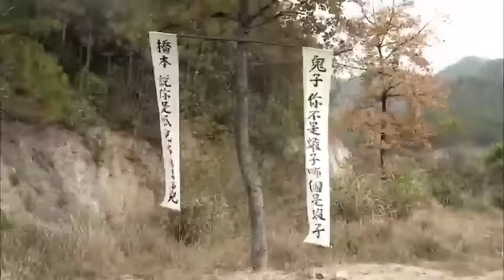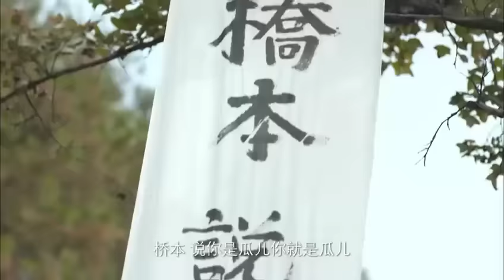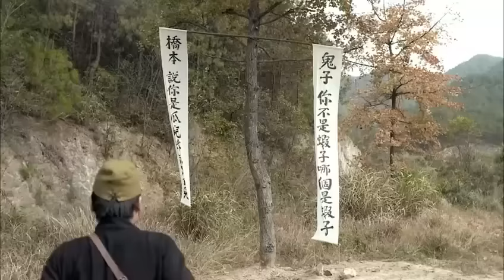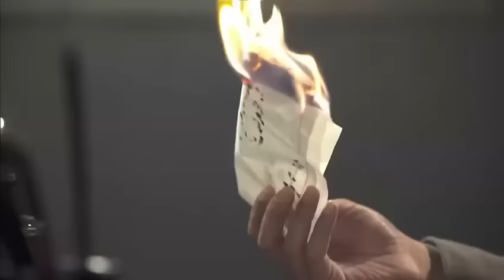【Full Movie】稻草人攔路日軍不看在眼裡，哪料下秒炸得全軍覆沒 ⚔️ 抗日 MMA | Kung Fu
ZSCCZZ